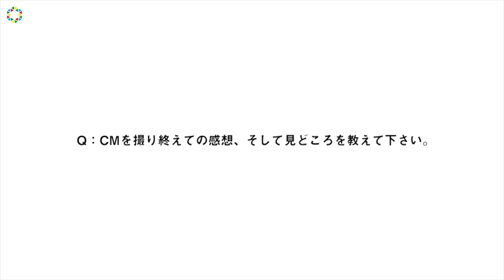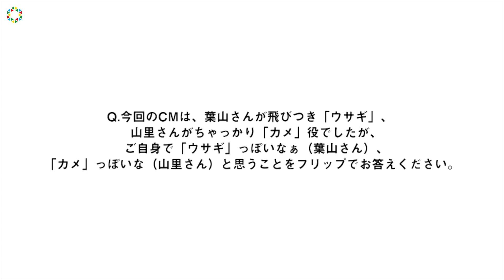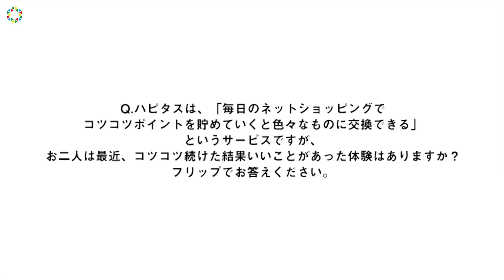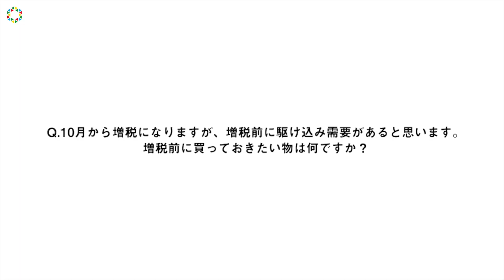南キャン山里亮太＆葉山奨之、初共演でも絶妙なコンビ！ 可愛いCM衣装も着用 『ハピタス』新CM「ウサ山くんとカメ里さん」インタビュー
株式会社オズビジョン（本社：東京都港区、代表取締役：鈴木 良）は、ネットでショッピングなどをする際、サイトを経由するだけでダブルでポイントが貯まるお得なサービス「ハピタス」において、山里亮太さん、葉山奨之が初共演する、TV-CM『ウサ山くんとカメ里さん』篇を14 日（土）から放送開始する。

　TV-CM では、焦らず上手に得する方法を知っているカメの甲羅を付けた”カメ里さん”こと山里亮太さんと、すぐに目先のお得に飛びつくウサギ耳姿の”ウサ山くん“こと葉山奨之さんが登場。TVで流れてくる増税直前SALE情報にすぐに飛びつくウサ山にカメ里がハピタスを使ったお得な買い方を必死に提案。最初は聞く耳を持たなかったウサ山ですが、あれもこれもとお得な情報を聞いていく内に、垂れていた耳が次第に反応し、最後はお互い見つめ合いながら納得した表情を浮かべる。

　撮影後のインタビューでは、山里は「汚い物見た事ない目してるのよ。それに気づけた今回。」、葉山は「山さんと見つめ合うというのが凄くこう…照れるというかなんというか。」などとコメント。

【関連動画】
“偽ウソップ”南キャン山里をキッズ海賊団100人が退治！“ルフィ”田中真弓から結婚祝福「幸せ王にお前はなれ！」　劇場版『ONE PIECE STAMPEDE』キッズ海賊万博イベント

【入籍発表会見1】南キャン山里亮太＆蒼井優、笑いの絶えない結婚会見！　“キューピッド”のしずちゃんも登場